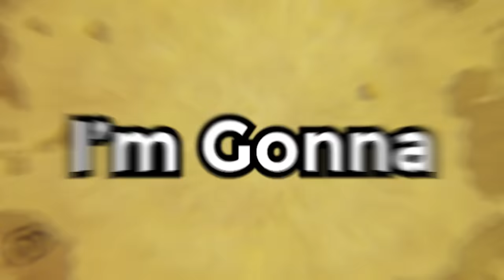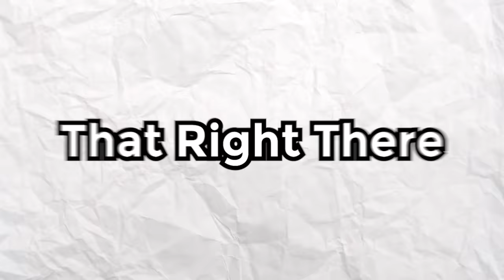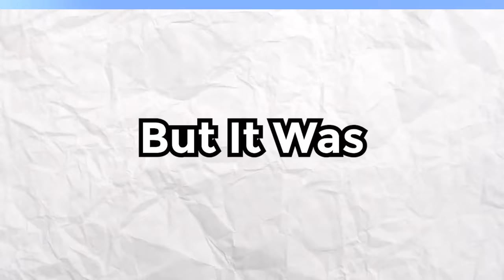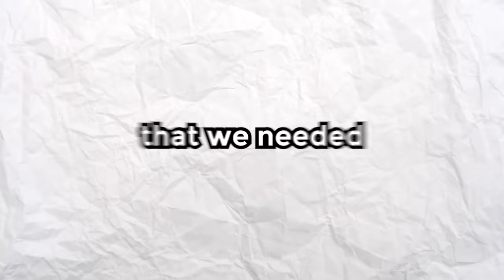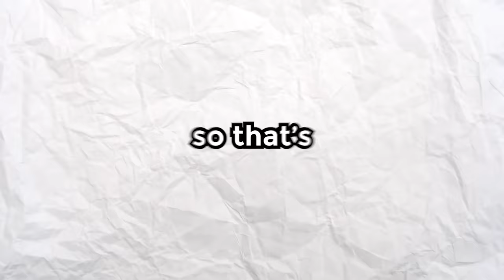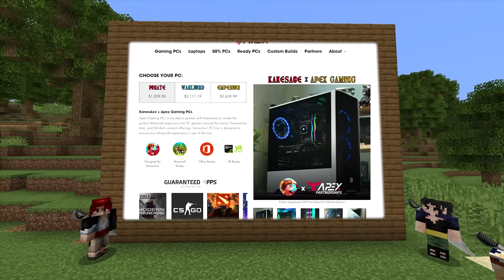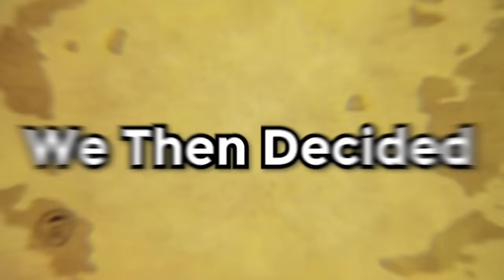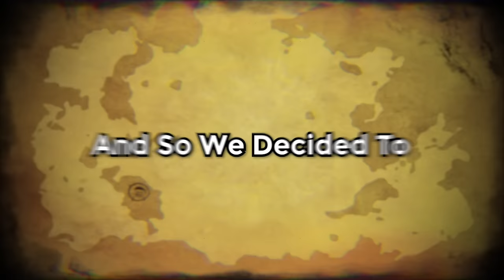I Became SHANKS In Minecraft One Piece For 24 Hours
In This video I Became SHANKS In Minecraft One Piece In 24 Hours... This Is What Happened
 code "KanesAce" for up to $250 off

ive tried many times to survive 100 days as Monkey D Luffy from One Piece, going to wano and almost becoming gear 5 but now we will be survivng as Shanks from one piece!

Credit to Luke TheNotable for the original Idea.

Art By - zunou.art on Instagram

Oh yeah and I'm KanesAce and I play a lot of Minecraft and make 100 day videos.